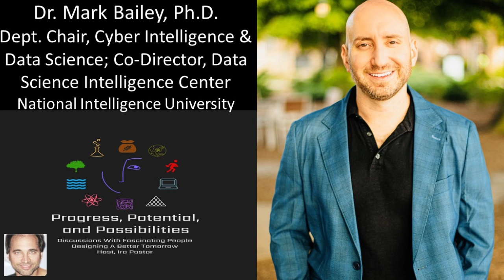Dr. Mark Bailey - Dept. Chair, Cyber Intelligence & Data Science, National Intelligence University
Dr. Mark Bailey, Ph.D. is the Department Chair of Cyber Intelligence and Data Science (CIDS) at the Oettinger School of Science and Technology Intelligence, and the Co-Director at the Data Science Intelligence Center, at the U.S. National Intelligence University

The National Intelligence University (NIU) is a federally chartered research university in Bethesda, Maryland, operated by and for the United States Intelligence Community (IC), as its staff college of higher learning in fields of study central to the profession of intelligence and national security. The Anthony G. Oettinger School of Science and Technology Intelligence (MSTI) prepares students for careers specifically at the forefront of science and technology intelligence.

Prior to this role, Dr. Bailey served in several roles in the U.S. Department of Defense, Department of State, and the Intelligence Community, including: as a Biochemical Intelligence Analyst and Medical Support Officer in the United States Army Reserve (where he also has the title of Major); as a Chemical and Biological Foreign Policy Advisor within the Office of Missile, Biological and Chemical Nonproliferation, U.S. Department of State; as a Department Chief at USAMRIID; and as a Chemical Engineer at National Institute of Standards and Technology.

Dr. Bailey has Master of Science (MS), in Technology Intelligence, from National Intelligence University. He also has a Bachelor of Science in Chemical Engineering from University of Pittsburgh, and an MS in Chemical Engineering and a Ph.D. in Bioengineering from University of Kansas.